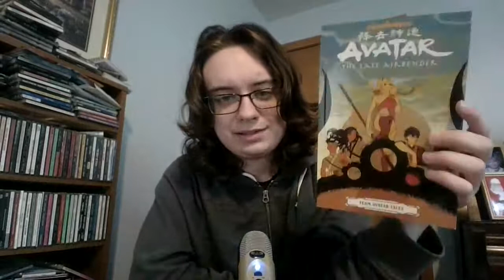Reading/TV Vlog 6/14/20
These are the books/tv shows I'm either currently or planning on reading/watching